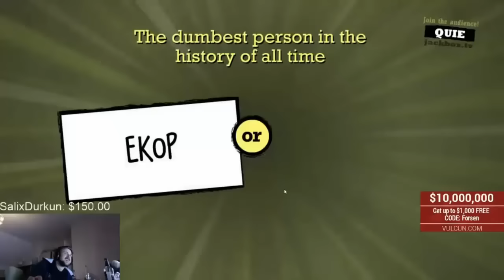Hearthstone Don't Laugh Challenge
Hearthstone don’t laugh challenge – can you make it to the end of the video without laughing?